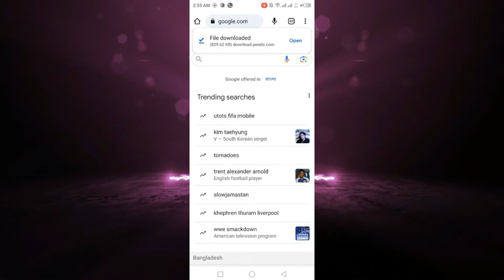Cómo Desactivar las Búsquedas Populares en Google Chrome (Fácil)